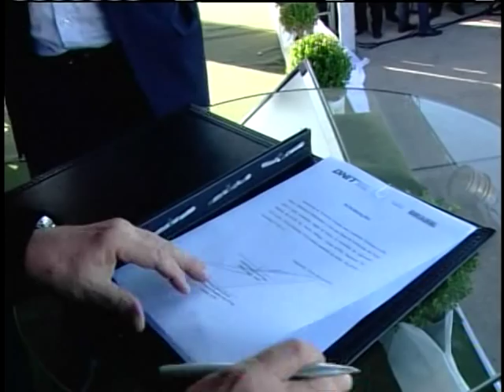Ponte sobre Lagoa do Imaruí, em Santa Catarina, terá R$ 600 milhões em investimentos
NBR NOTÍCIAS - 21.05.12: O governo liberou, nesta segunda-feira (18), R$ 600 milhões para investimento na construção da ponte sobre a Lagoa do Imaruí, no município de Laguna, em Santa Catarina. A obra faz parte da duplicação da BR 101, que pretende facilitar o trânsito do local e gerar emprego e renda.